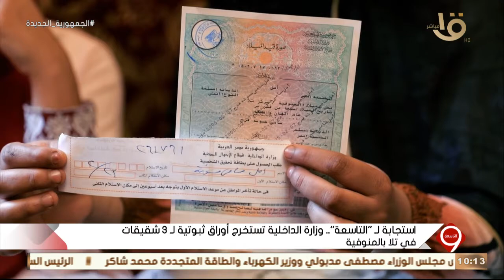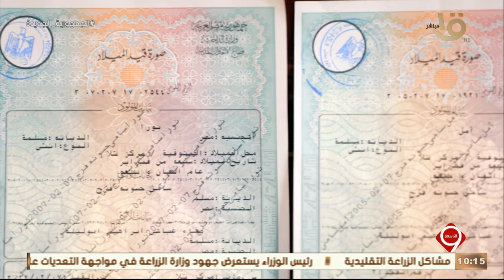استجابة للتاسعة.. وزارة الداخلية تستخرج شهادات ميلاد لعائله حرمت من الأوراق بسبب زواج المشاهرة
استجابة لبرنامج التاسعة مع يوسف الحسيني.. وزارة الداخلية تستخرج شهادات ميلاد لعائله حرمت من الأوراق بسبب زواج المشاهرة